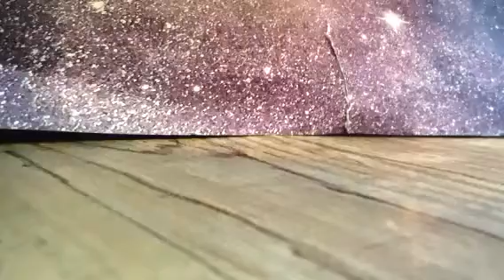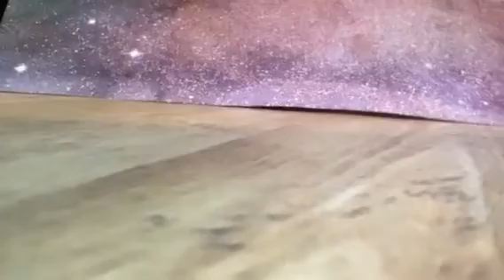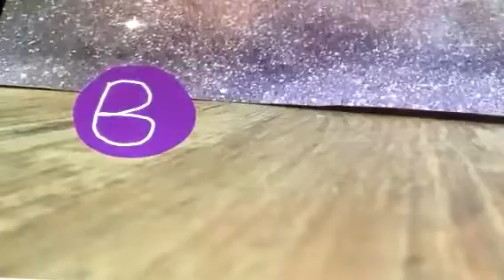Thank for the 100 subscribers! w/Cars and Planets